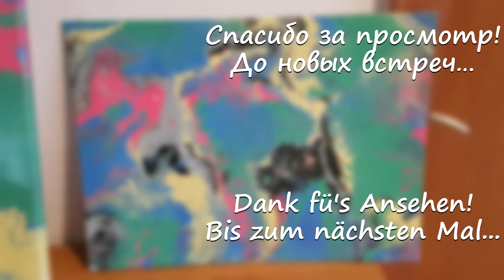Флюид Арт Проба пера в технике жидкий акрил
порисуем?